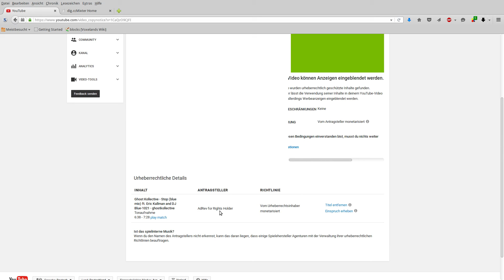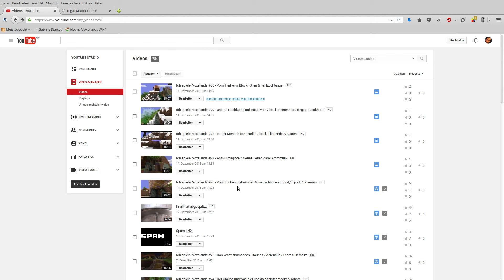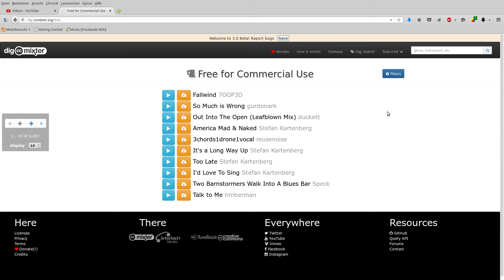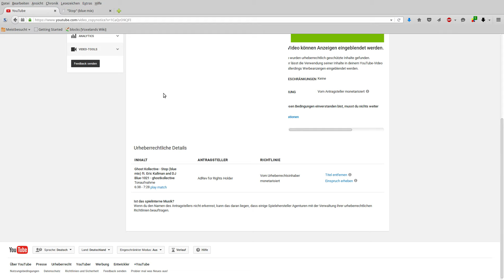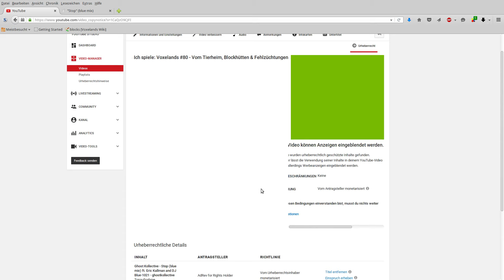Info: Haltet Abstand von ccmixter.org [Rage] [Übereinstimmende Inhalte von Drittanbietern gefunden]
"Free for Commercial use" heißt wohl das der Interpret das Recht hat mit meinem Video Kohle zu verdienen. Tollo Trollo.